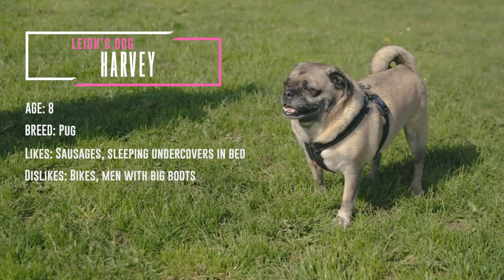Little Mix - Mix It Up: Dog Training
Join in the live convo on Twitter using the hashtag